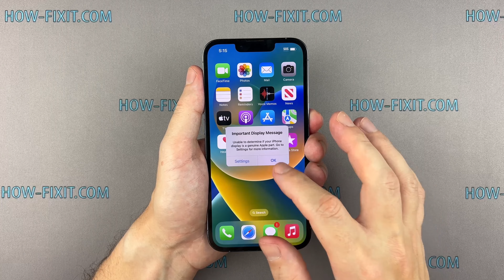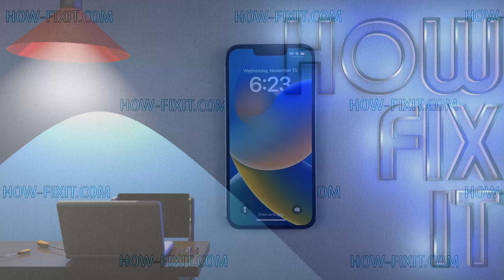iPhone 13 Pro Motherboard Replacement: Fix Activation Lock Issues!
Learn how to replace your iPhone 13 Pro logic board to fix activation iCloud lock issues and restore your device to working condition.
99% Isopropyl Alcohol

Motherboard Link-1
Motherboard Link-2
Adhesive Tape

*DESCRIPTION*
In this step-by-step guide, I'll walk you through the process of replacing the logic board on an iPhone 13 Pro, whether you're dealing with a forgotten iCloud password, activation lock issues, or a faulty motherboard. We'll show you how to safely disassemble your iPhone, remove the old motherboard, and install a new one, while highlighting key tips to ensure a successful repair.
In this video, we demonstrate how to replace the motherboard on an iPhone 13 Pro, addressing issues such as a forgotten iCloud password or activation lock problems. Starting with a detailed list of necessary tools, we guide you through the entire disassembly process, including removing the screen, battery, and motherboard. We also cover crucial details like Face ID functionality and restoring the iPhone’s waterproofing. This tutorial is ideal for anyone looking to perform this repair at home.
Be sure to check the links in the video description for all the tools and parts you'll need to complete this repair.

Key Takeaways
✅Motherboard Replacement: Learn to replace the iPhone 13 Pro motherboard to fix activation lock issues or faulty components.
✅Tools Required: Screwdrivers, plastic pry tools, tweezers, suction cup, screen disassembly tool, and more.
✅Disassembly Steps: Detailed instructions for safely opening and disassembling the iPhone 13 Pro.
✅Face ID Considerations: Understand the importance of replacing the Face ID module with the motherboard.
✅Waterproofing Restoration: Tips on reapplying waterproof sealing tape to maintain your iPhone's water resistance.

🎬Time Code
00:00 - Introduction to Motherboard Replacement Guide
00:15 - Tools Overview
00:55 - Separating Screen
03:08 - Disassembling US Model Specific Parts
09:21 - Removing the Motherboard
10:04 - Installing a New Motherboard
10:19 - How to Fix Activation Lock Issues
10:44 - Reassembly Process
16:39 - Testing
17:42 - Restoring Waterproofing
21:15 - Conclusion

🌟FAQ
Q1: What tools do I need to replace the iPhone 13 Pro motherboard?
A1: You'll need a set of screwdrivers (Pentalobe, Tri-Wing, Phillips), plastic pry tools, tweezers, a suction cup, a screen disassembly tool, waterproof sealing tape, and battery adhesive strips.

Q2: Can I replace the motherboard without replacing the Face ID module?
A2: Yes, but note that if you only replace the motherboard and not the Face ID module, the Face ID function will no longer work because it's paired with the original motherboard.

Q3: How do I restore my iPhone’s waterproofing after the repair?
A3: To restore waterproofing, you need to apply waterproof sealing tape around the frame after removing any old adhesive and cleaning the area with isopropyl alcohol.

Q4: Is this repair guide applicable to non-US models of the iPhone 13 Pro?
A4: Yes, this guide is applicable to non-US models, but you can skip steps related to the 5G mmWave antenna if your iPhone doesn’t have it.

Q5: What happens if I forget my iCloud password and my iPhone is activation locked?
A5: Replacing the motherboard will allow you to bypass the activation lock, effectively giving your iPhone a fresh start.